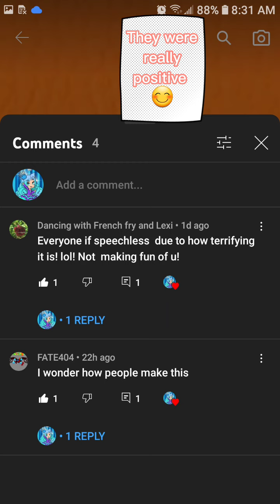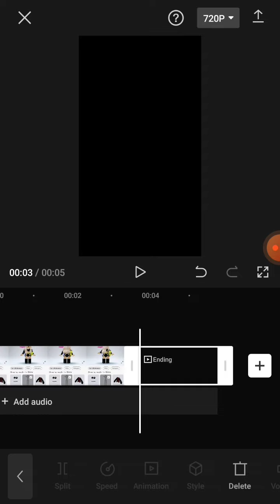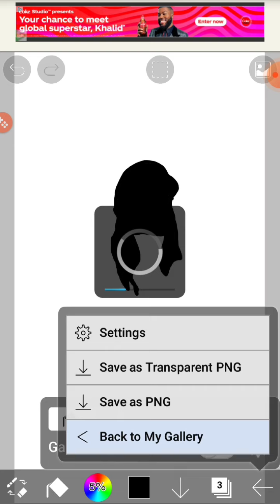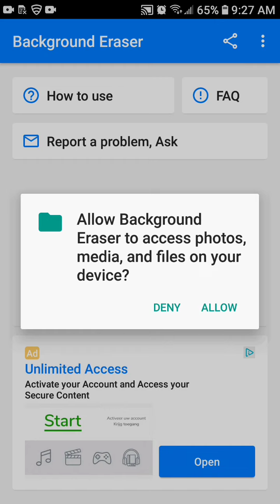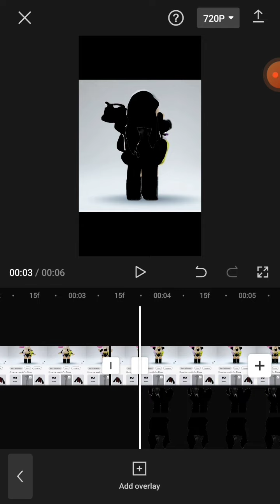How to make "touch me I scream" edit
I understand that this was an edit some people were asking for wheater it was people on the internet asking me or my best friend asking me so I tried my best to show you all,But It didn't end out the best..And I forgot to record some parts..So I tried giving as much info on the edit as possible.I hope you all enjoy and please tell me in the comments if you made one so I can check it out!It doesnt have to be good.As long as you tried.😊